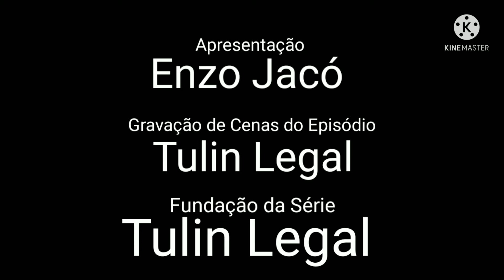O Retorno do Wago: T2 E05: Halloween Macabro